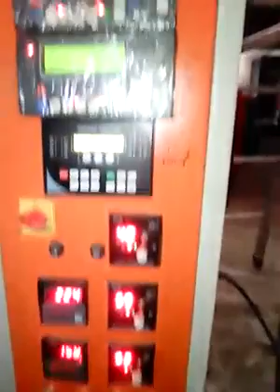JMD Enterprise 9958502349 four heads packing machines